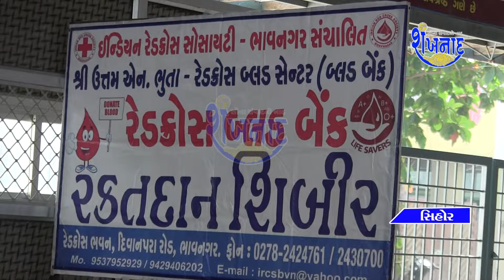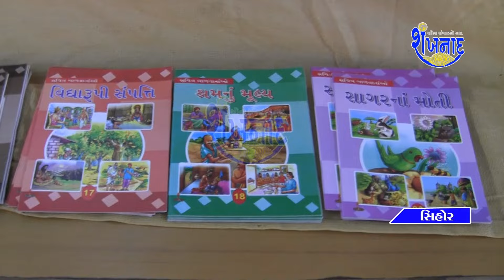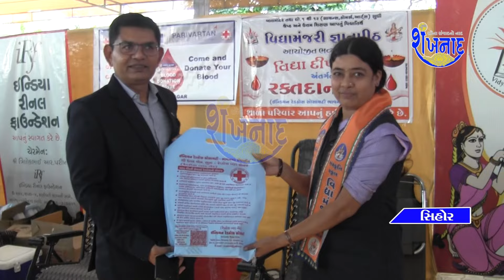સંસ્કૃતિ સ્કૂલ વિદ્યામંજરી જ્ઞાનપીઠ કેમ્પસ ખાતે વિદ્યા દિપોત્સવ 2024 નું આયોજન કરાયું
👉 સવારે 8:00 કલાકે
👉સવારે 10:00 કલાકે
👉બપોર 12:30 કલાકે
👉સાંજે 5:00 કલાકે
👉રાત્રીના 9:00 કલાકે
👉રાત્રીના 11:00 કલાકે